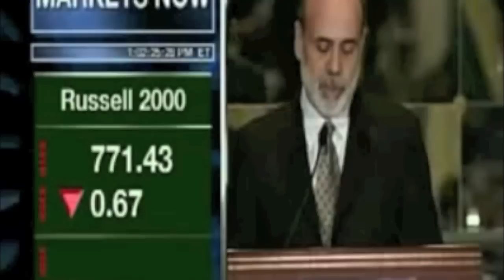Bernanke the Bufoon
Federal Reserve Chairman Ben Bernanke has gotten it wrong time after time after time.  Is he an incompetent buffoon or a complicit thieving murderer costumed in government regalia?